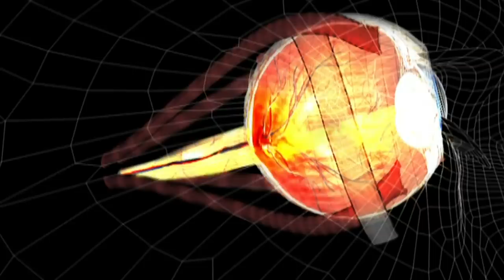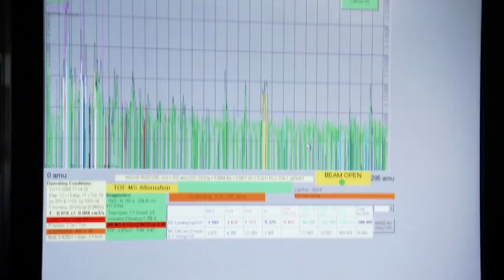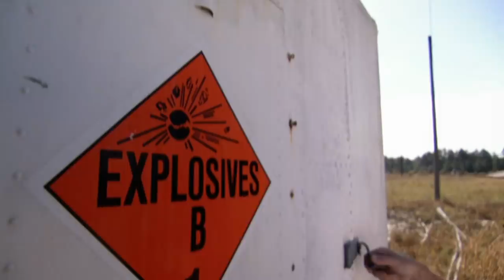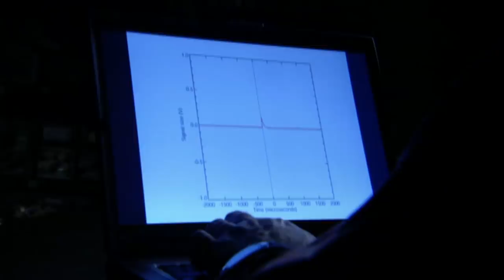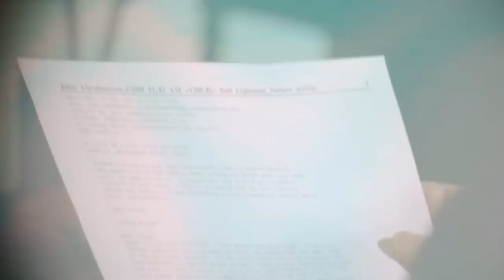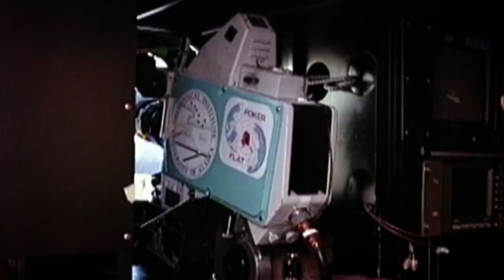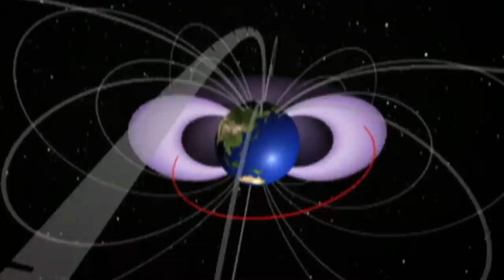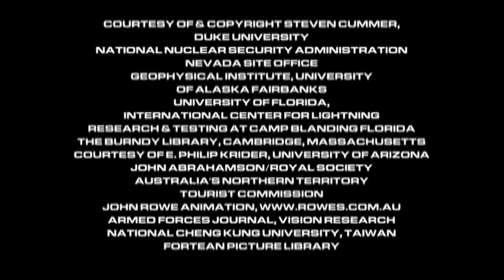Lightning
Six times hotter than the surface of the sun, lightning is one of the world’s strangest phenomena.  This film follows the progress of a lightning stroke, from its birth in the clouds, to the weird sounds called whistlers that follow it.

In Australia we follow lightning researchers flying into storm clouds, to discover what triggers a lightning stroke.  At the International Lightning Center in Florida we find new research that suggests that cosmic rays from outer space trigger lightning.  We meet a golfer struck by lightning, and reveal what happens when you’re hit.  Why do some people survive, when others don’t?

One of the weirdest forms of lightning is ball lightning, but is it real, or a myth?  We talk to people who have seen it.  And we see stunning footage of sprites and other forms of lightning that go up from clouds towards space, and see them recreated in a laboratory.  The film climaxes with the discovery that without lightning, we wouldn’t have satellite communication.  Our modern way of life would be impossible.